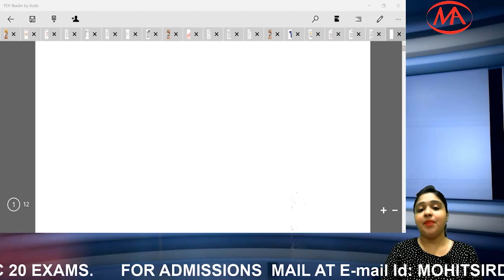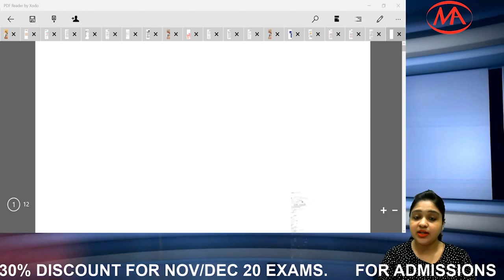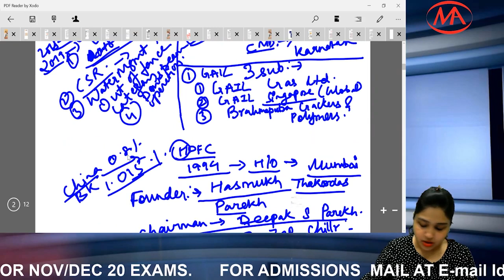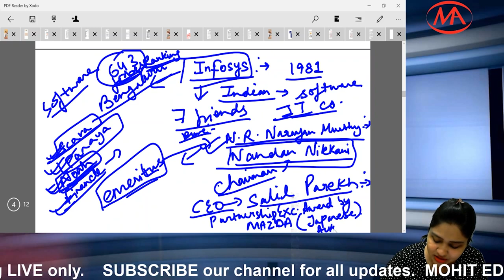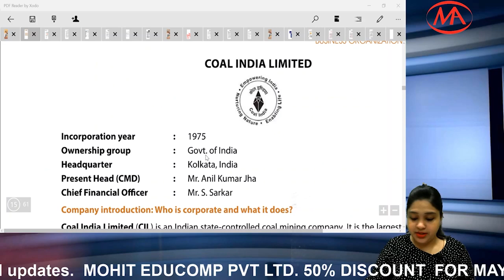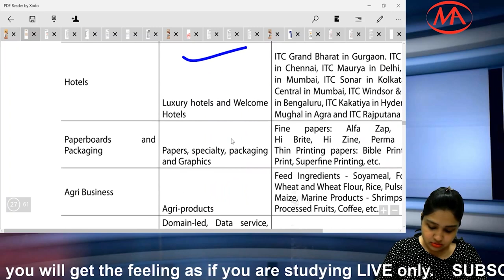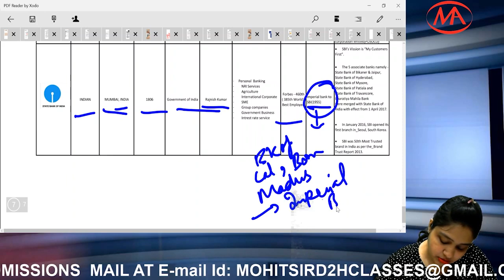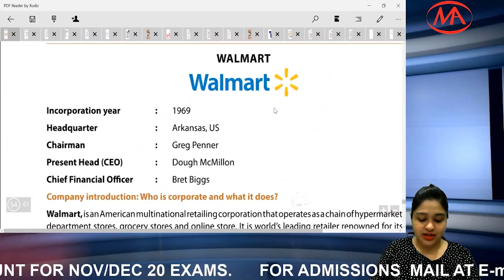CA Foundation BCK II Business and Commercial Knowledge II CA Foundation class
This is an important video of CA Foundation Business and Commercial Knowledge. Very important video for all CA Foundation Students.